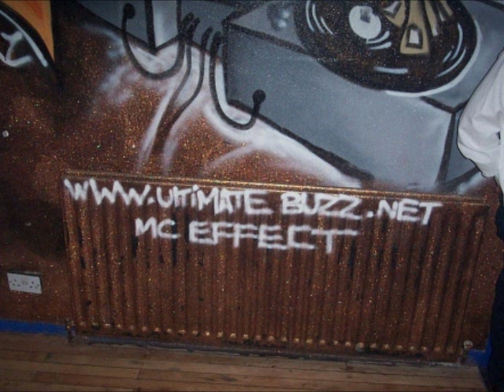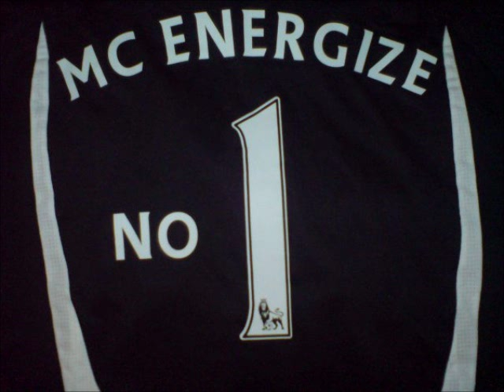Dj Nitro & Culture Mc Ace Energize & Glockie